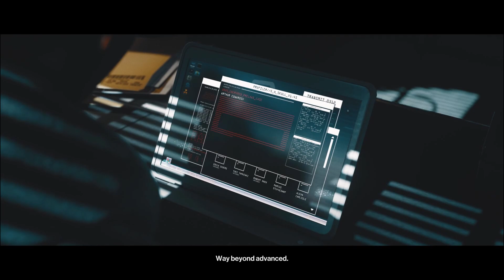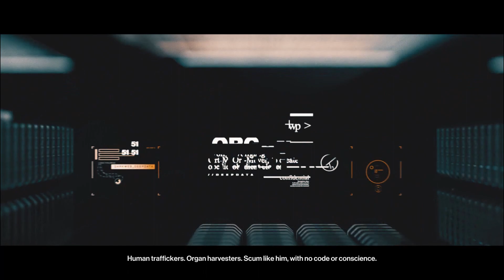Hitman Trilogy Part 14 - I'm in | End Of An Era | Silent Assassin, Suit Only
Part 14 of a story playtrough of the Hitman Trilogy, completed Silent Assassin Suit Only. This video includes the level end of an era(Chongqing)